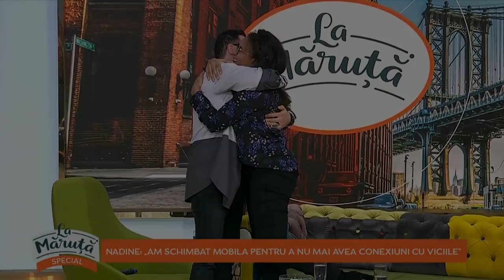Nadine, despre dramele traite din cauza viciilor